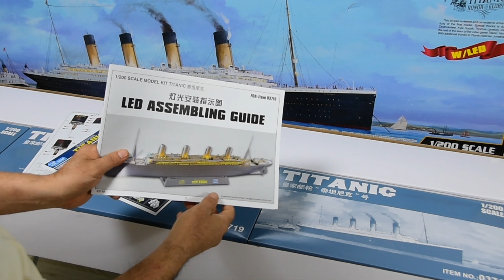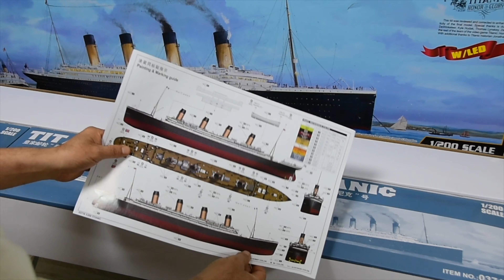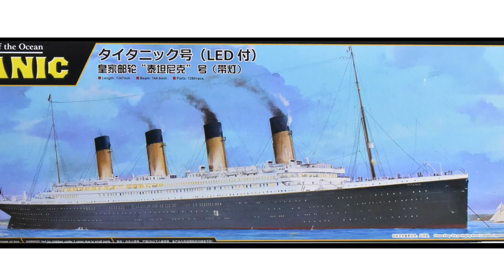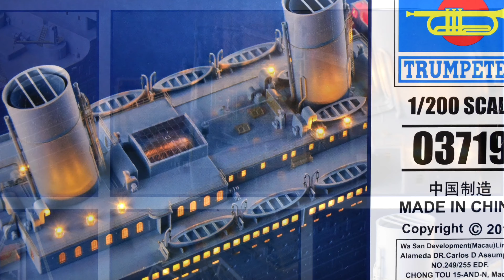Trumpeter TITANIC 1:200 Unboxing and Review / 타이타닉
Trumpeter TITANIC 1:200